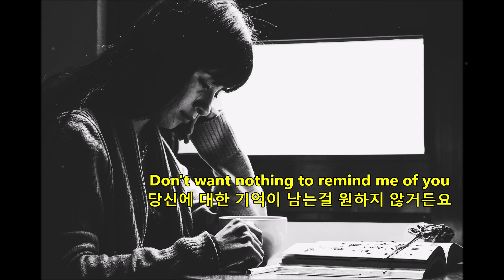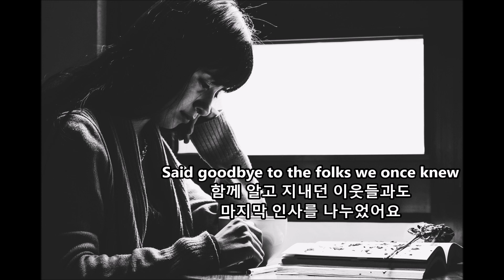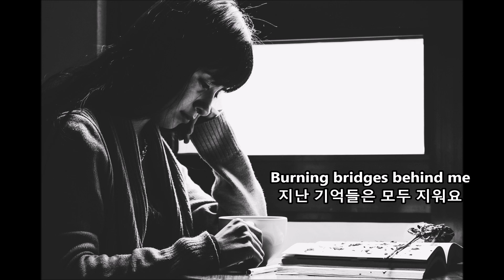Burning Bridges - Jack Scott(♬ 기억들을 지워요 - 잭 스콧)가사 한글자막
Burning Bridges - Jack Scott(♬ 기억들을 지워요 - 잭 스콧)

Found some letters you wrote me this morning
오늘 아침 당신이 나에게 썼던 편지들을 찾았어요
They told of the love we once knew
우리가 사랑했던 기억들이 써 있더군요
Now they're gone I burned them to ashes
지금 편지들은 재가 되도록 다 태웠어요
Don't want nothing to remind me of you
당신에 대한 기억이 남는걸 원하지 않거든요

Burning bridges behind me
모든 기억들을 지워요
It's too late to turn back now
이제는 다시 돌이키기에는 너무 늦었어요
All I want is to forget you somehow
당신에 대한 기억을 모두 지우고 싶을 뿐이에요

Sold the house we once planned together
우리가 함께 계획했던 집도 팔고
Said goodbye to the folks we once knew
함께 알고 지내던 이웃들과도
마지막 인사를 나누었어요
Then I moved to a far away city
그리고 난 멀고 낯선 곳으로 이사를 왔어요
Tried so hard to forget about you
당신에 대한 기억을 잊으려고 무척 노력했지요

지난 기억들은 모두 지워요
당신에 한 기억을 모두 지우고 싶을 뿐이에요